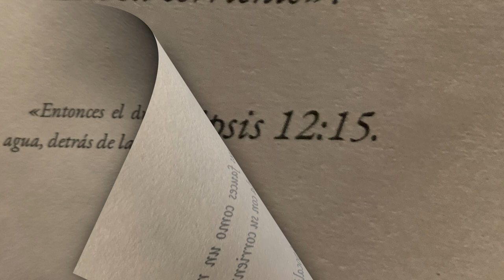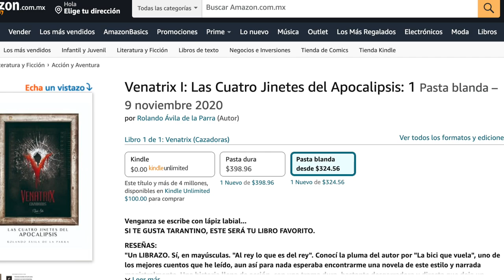Venganza se escribe con lápiz labial - Venatrix I Book Trailer Definitivo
Libro ganador en los International Book Awards 2021 a mejor primera novela.
Enlace para compra

CAST:

Regina - Liviere Castillo
Helena - Mafer Niño de Rivera
Ángela - Mónica de la Torre
Mónica - Nancy Zamudio
Sofía - Nancy Villalobos
Selene - Janethe Ramírez
Castro Sierra - Joel Lara
Mafioso Ruso - Alekseiy Tsaryuk
Amante asesonado - Alejandro Muñoz Stress
Guardia - Emilio Martínez

Voces:
Yihan Gitany
Tania Gutiérrez

Cámaras:
Roberto Ruiz "El Kache"
Leopoldo Martínez "Polo FU"
Adrián Rubio "Bifoy"

Daniel Lacroix
Chaac

Maquillaje y peinados: Luza Galván.

Locaciones:

Hotel Hotsson León
Gimnasio Life and Fitness León